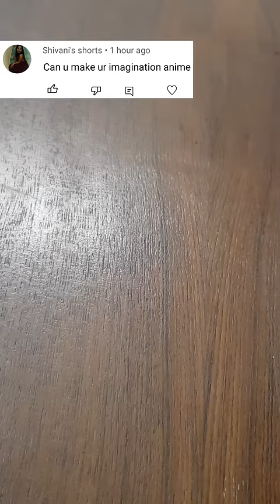I tried🤧 to imagine but...,👀....